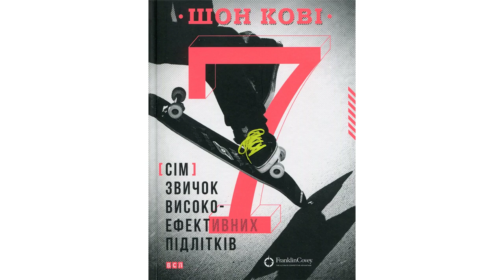#7 звичок високоефективних підлітків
Производитель: Видавництво Старого Лева / Обложка: Мягкая / Автор: Шон Кови / Количество страниц: 270 / ISBN: 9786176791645 / Жанр: Психология и развитие детей